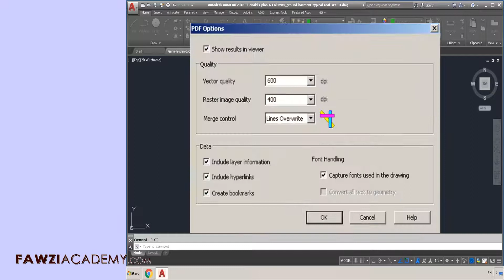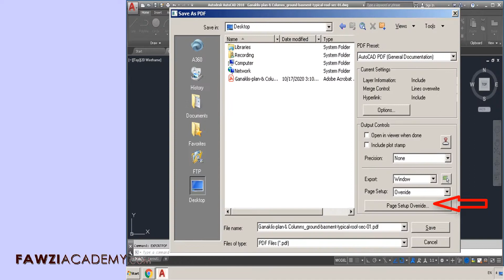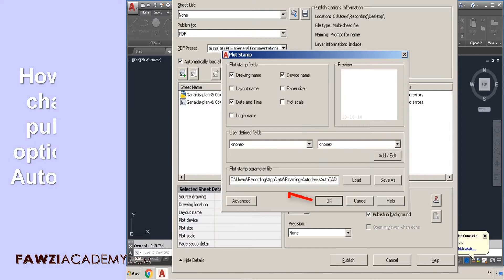dwg to pdf - convert dwg to pdf - autocad to pdf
this video talks about . 3 ways to To convert your DWG file to PDF from AutoCAD .How to print AutoCAD drawing to PDF? . Commands that Create PDF files . PDF Presets
How do you create a batch plot in AutoCAD? . How  o Export Selected Layouts to a PDF File , How do I publish a PDF in AutoCAD? How do I change publish options in AutoCAD?